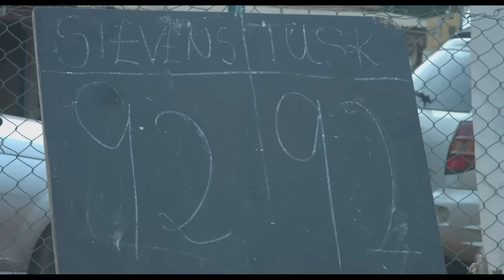Sugar, Spice N' Sauce 2 - Full Movie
Marcia used to be a mean diva who found herself. But in a new school environment with mean girls and the guy she likes, will she stay true?

Watch it all here! Sugar, Spice N' Sauce 2- Back 2 School!